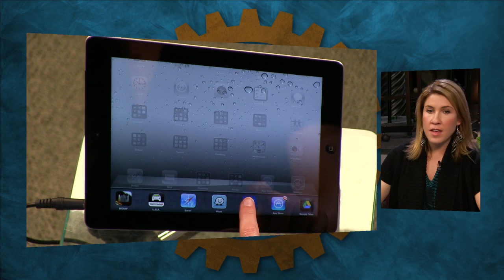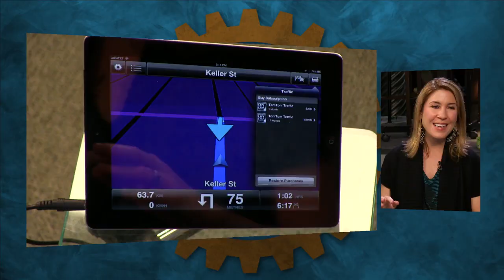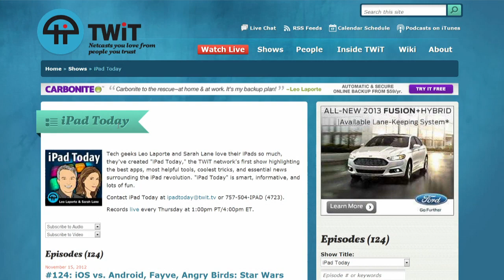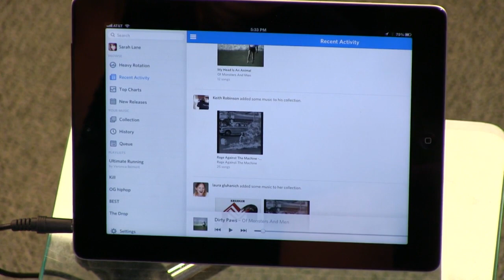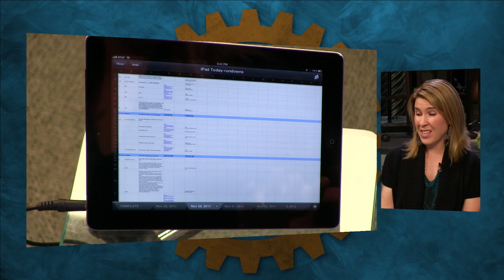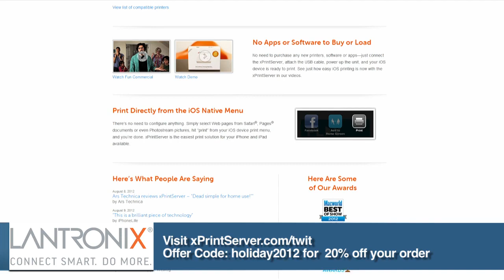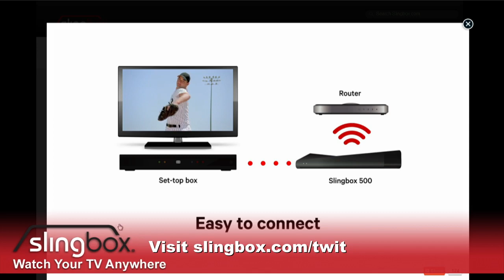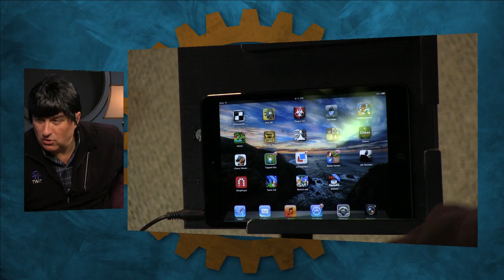iPad Today 126: HERE Maps, TomTom, Circuit Playground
Leo & Sarah have a maps showdown between Nokia, Waze, TomTom, Rdio and Google Drive get awesome, a Game of Thrones encyclopedia, Nook app update, & more!

Running time:: 1:19:03